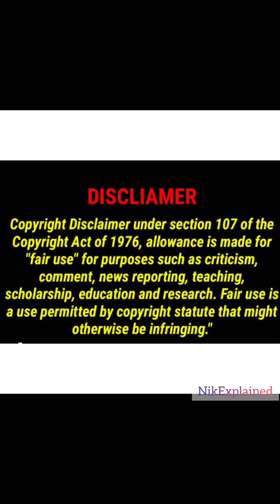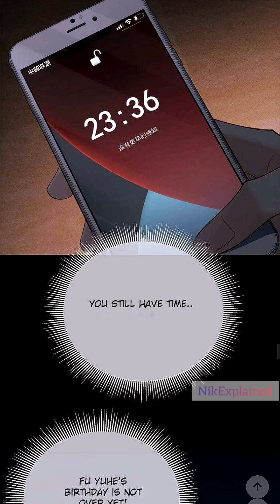Yuan Kiss Shanan 💕👁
CONTENT WARNING :  please note before watching

Nik Explained does not own all of the material in the video, but complies with copyright and Fair-Use laws of Youtube

bl manga
bl benefits
bl manhwa
toxic bl
bl series hindi Explained
bl anime
bl anime
bl manhwa
bl anime
boys love
gay couple

bl manga suggestions